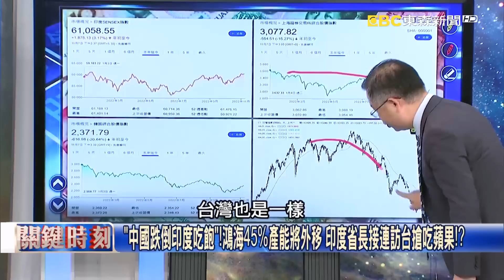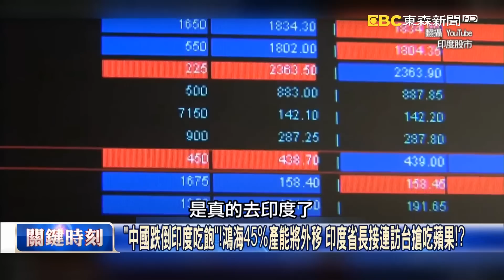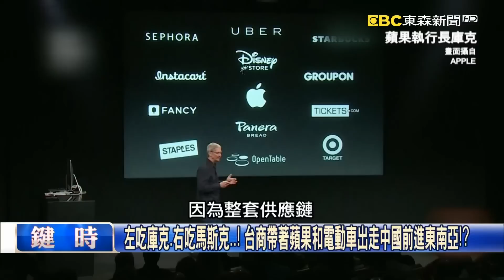蘋果罕見大清早發聲明！iPhone14 Pro產量大減 富士康大逃亡問題來了！【關鍵時刻】20221107-2 劉寶傑 黃世聰 呂國禎 林廷輝 吳子嘉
美期中選舉倒數怕成箭靶！？中國封控耽誤蘋果手機生產 黃：庫克嚇死了！
鄭州靜默！富士康閉環生產也沒用 人力物流都停擺…蘋果下令非跑不可！
「中國跌倒印度吃飽」！鴻海45%產能將外移 印度省長接連訪台搶吃蘋果！？
半導體、電動車美國連環出拳！連蘋果都頭也不回大出走 中國剩下什麼？！
北京馬拉松恢復舉行三萬人參與 「解封前兆破滅」完賽抓去核酸且隔離？！
富士康員工大逃亡是蘋果大逃亡前兆 台商衝美國、東南亞…「周周有團」！
崑山大轉移！上中下游供應鏈台商到曼谷、到印度…連PCB板廠都要走了！
「電子工業之母」印刷電路板也留不住！呂：整個蘋果供應鏈上演大逃亡！？
左吃庫克、右吃馬斯克…！ 台商帶著蘋果和電動車出走中國前進東南亞！？
捏怕死放怕飛…陷入清零陷阱？ 習近平拍板的北京馬拉松跑完要隔離？！
顧疫情還是經濟？封控反反覆覆 吳：習權力基礎穩固前不會停止動態清零！
德總理蕭茲北京會見習近平 吳：為俄烏戰和美搶主導權反被白宮將一軍！